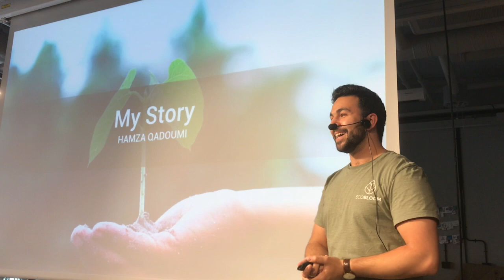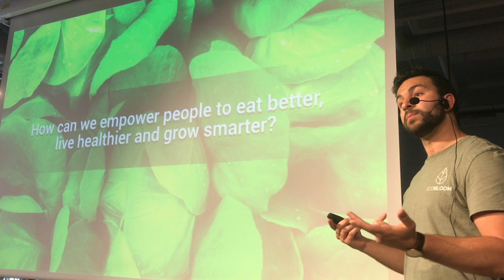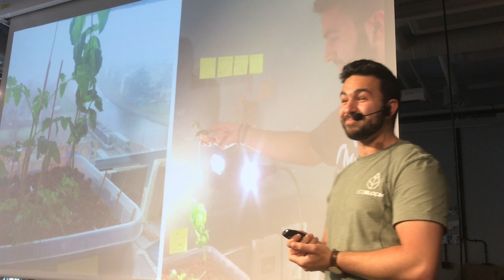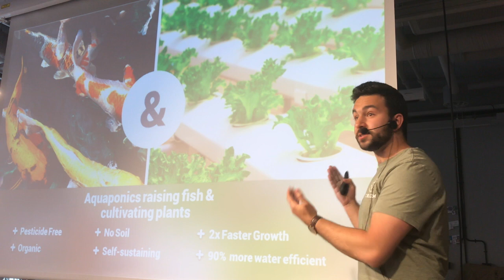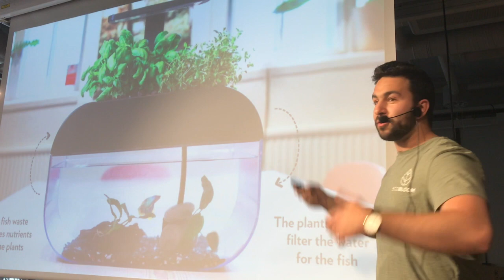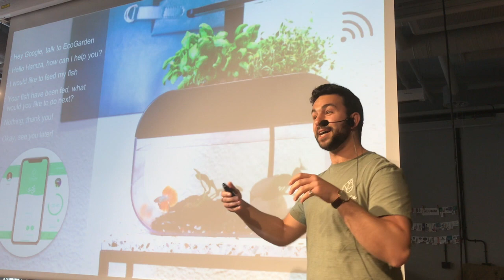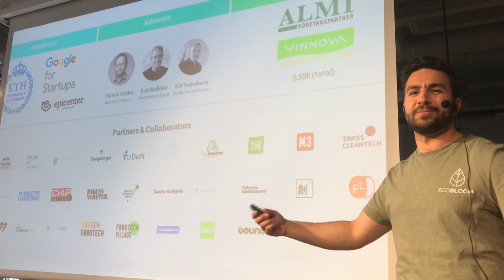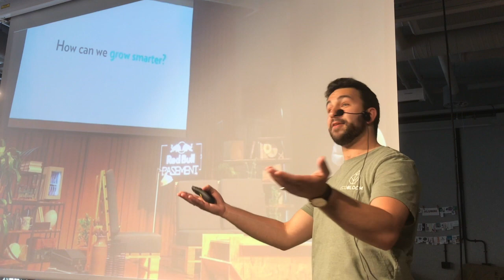Hamza Qadoumi, Founder of Ecobloom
This is exclusive content for members of Impact Hub. To access more videos like this, please become a member of Impact Hub Stockholm

Meet Ecobloom - a Stockholm-based AgriTech startup developing IoT-powered micro farms for households, restaurants and offices. With their WiFi-connected ecosystems, they want to empower people to grow fresh and organic food more locally in a resource efficient way, while educating people about sustainable farming. With their newly launched micro farm, users are able to monitor and control the whole growing process, from seed to harvest, right from their phones, becoming completely immersed in this ancient growing technique - a fun and interactive way of growing food.

On June 12 at SthlmFoodMovement, we met the Founder of Ecobloom Hamza Qadoumi to learn more about his vision, impact and challenges.